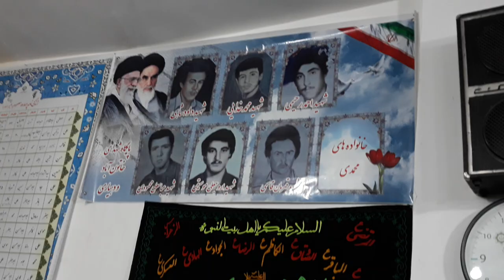مداح کربلایی مصطفی جعفری شب عاشورا روستای خاتون آباد ۱۴۰۲/۰۵/۰۵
شب عاشورا محرم ۱۴۰۲/۰۵/۰۵ حضرت اباعبدالله ع

تمام عزیزانی که سالهای قبل در این دسته عزاداری بودند و به رحمت خدا رفتن روحشان شاد
مسجد امام رضا ع روستای خاتون آباد

اینستاگرام و تلگرام ادمین

اینستاگرام خاتون آبادان نخبر

تلگرام خاتون آبادان نخبر

اینستاگرام اوچ تپه کَندلری